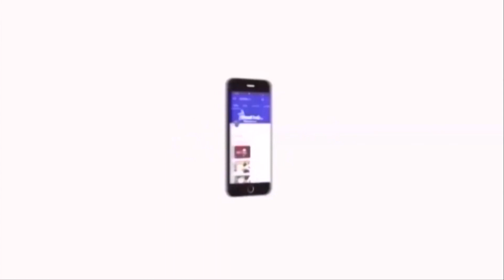டெங்கு பாதித்தவர்களை பார்வையிட்ட முக ஸ்டாலின் | MK stalin visited Rajiv Gandhi Hospital | Dengue